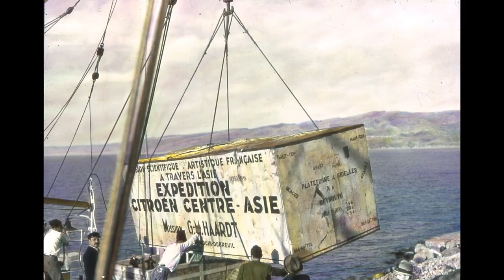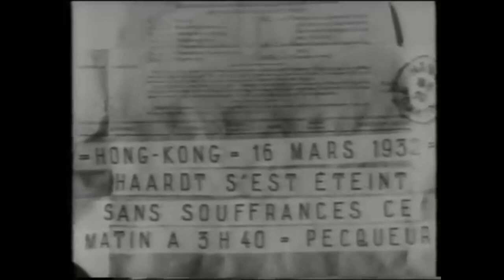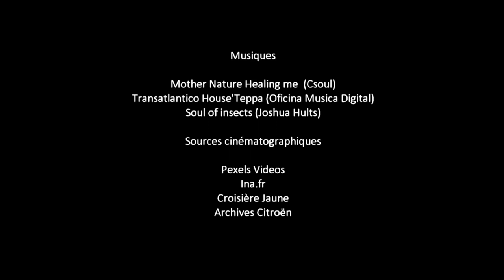La Croisière Jaune 1ère partie - Haardt et Audouin-Dubreuil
C'est en tant que géologue-paléontologue de la Croisière Jaune - Groupe Chine, que Pierre Teilhard de Chardin y avait participé.